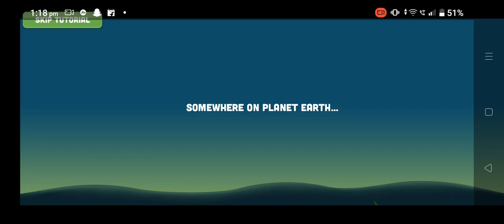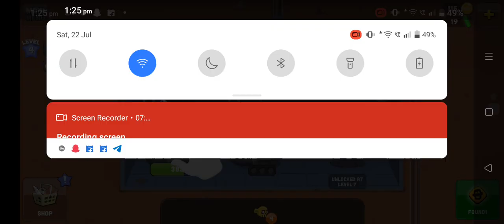Zombie catchers episode #1 video husain gamer